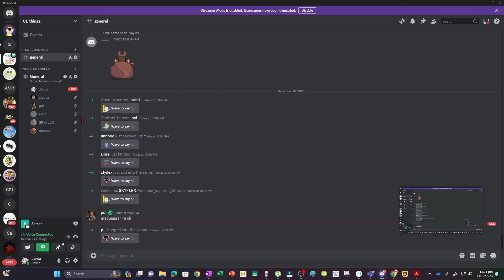Statics Frames and Machines - Frame Analysis with Pulley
Determine all forces acting on member ACD of the frame. The diameter of the pulley at D is 8”, while the weight of body W is 500 lb.